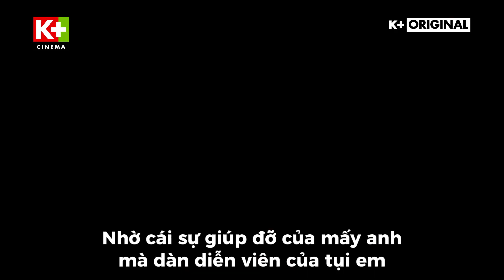Dàn Diễn Viên Kể Chuyện Lần Đầu Đóng Vai Lính Cứu Hỏa | Đi Về Phía Lửa | K+ORIGINAL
Quá trình rèn luyện để nhập vai không hề đơn giản đâu nha!

Đi Về Phía Lửa là phim dài tập thứ 6 được Truyền Hình K+ đầu tư sản xuất và sở hữu dưới thương hiệu K+ORIGINAL. Tác phẩm phát sóng vào 20h thứ 2, 3 hàng tuần trên kênh K+CINE và App K+.

👉 Xem ngay với gói App K+ Trọn Vẹn

👉 Thường xuyên ghé thăm fanpage K+ Cinema để hóng tin tức mới nhất về bộ phim nhé các bạn!!